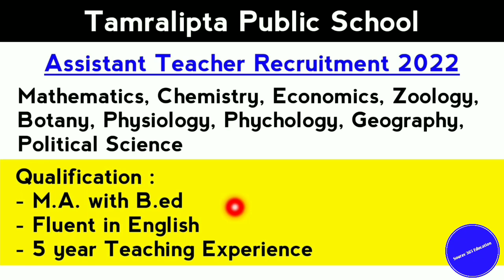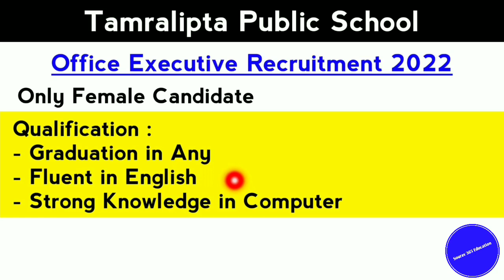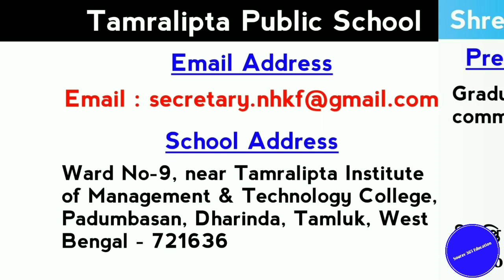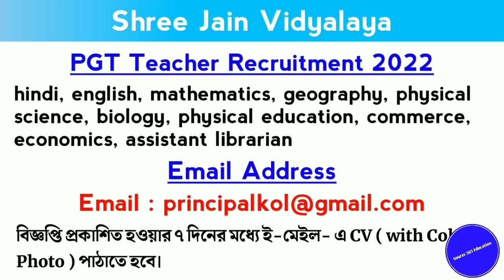West Bengal School Teacher Recruitment 2022 | Tamralipta Public School (ICSE & ISC) Recruitment 2022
In this channel I upload govt jobs and private Job scheme scholarship related videos.
• Today I Discuss about Tamralipta Public School (ICSE & ISC), Aurobindo Institute of Education, Shree Jain Vidyalaya Recruitment 2022

• Topic Covered
wb school teacher vacancy
west bengal teacher jobs 2022
private school teacher vacancy 2022
public school teacher vacancy 2022
wb jobs
12th pass jobs
wb group d job 2022
west bengal group d recruitment 2022 wbssc group d recruitment